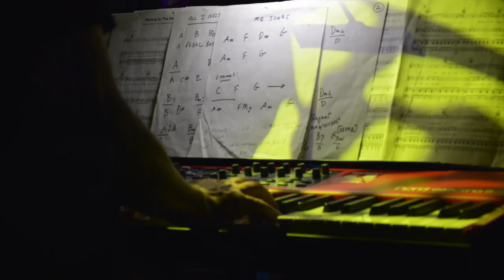Off The Chart SLIDE SHOW at The Cutting Room 11.1.19@ Music Makers NY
MUSICMAKERSNY.COM